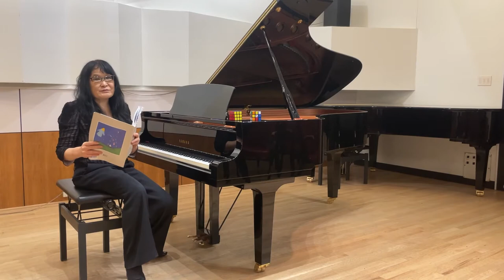Inspired by Rubik’s Cube! Kyoko Hashimoto, Piano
This video was made to celebrate Mr. Rubik’s visit to Canada, requested by Embassy of Hungary

György Kurtág, Játékok (games) vol. 2

               Hommage a Kabalevszkij
               Hommage a Jeney
               Veszekedés
               Hommage a Bálint Endre
               Ötujjas